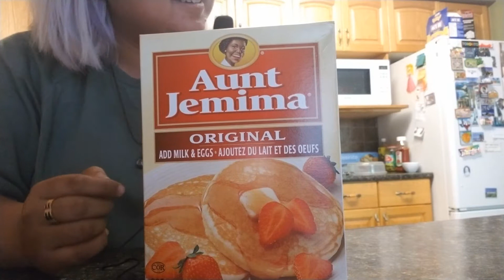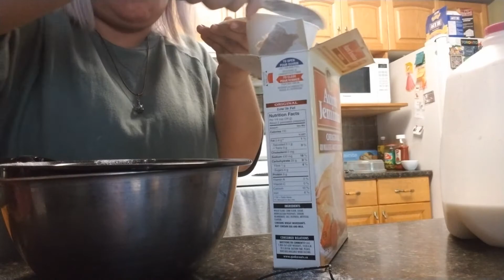ASMR pancakes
boxed mix cuz i was too lazy to make from scratch